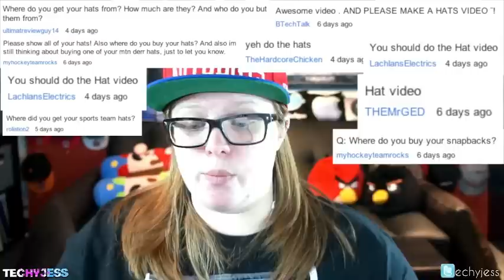Q and A #24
Hey everyone this Q and A is a all about fake beats by dre, fullscreen, apple and a little bit of rock and roll! lol hope you all enjoy! :D

►STORE◄

► SECOND CHANNEL ◄

►DESIGNER◄